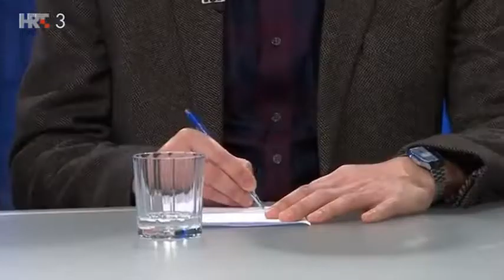PETI DAN, Odgovornost političara Estetska kirurgija 15.03.2019.